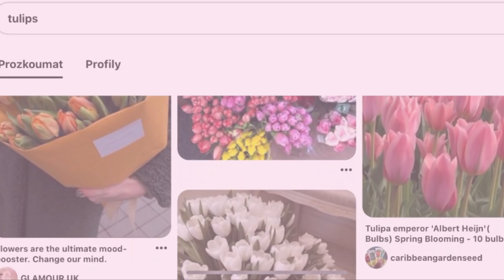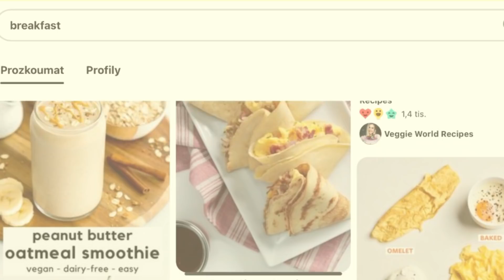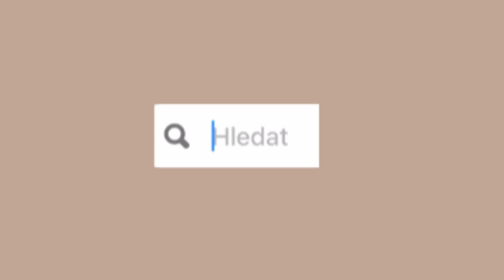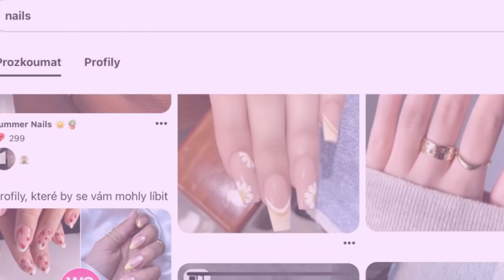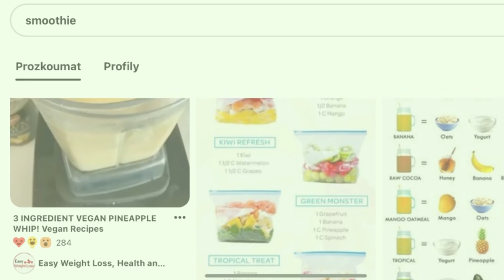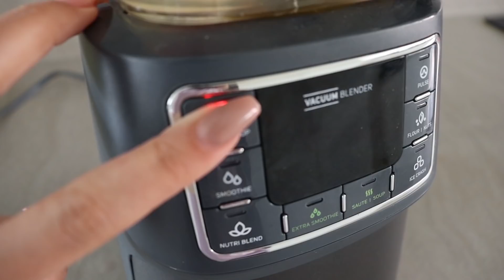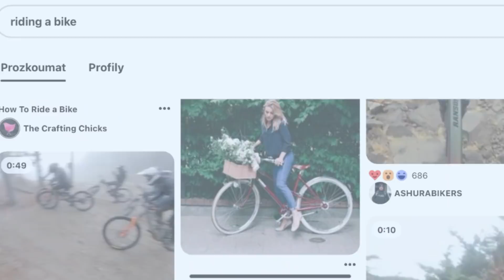ŽIJU JAKO V PINTERESTU | Amy's World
Ahooj! V dnešním videu si ukážeme aktivity, které jsou všude na Pinterestu. Video je udělané formou vlogu a můžete tu najít i tipy, co dělat, když se nudíte. Snad se vám video bude líbit! Mějte se krásně.
MÁM VÁS RÁDA!
AMY :))